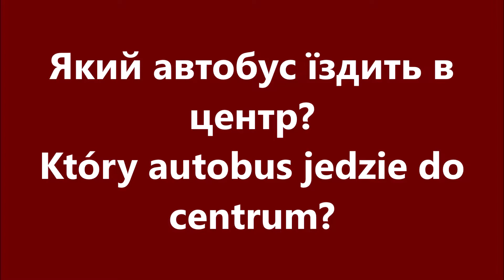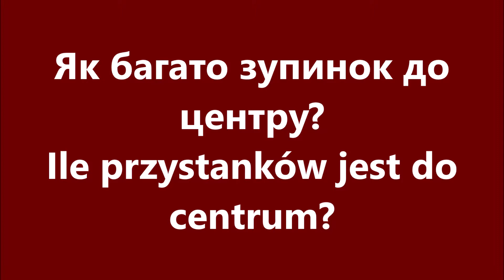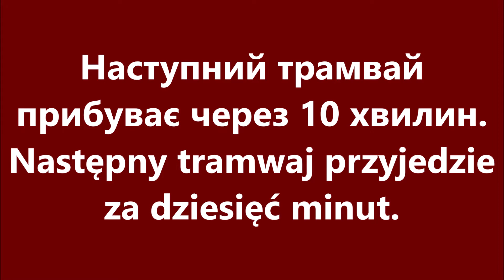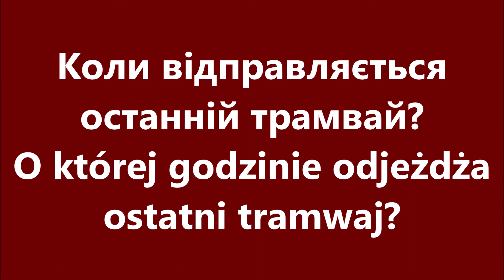Польська мова: Урок 36 - Приміське сполучення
Уроки польської мови